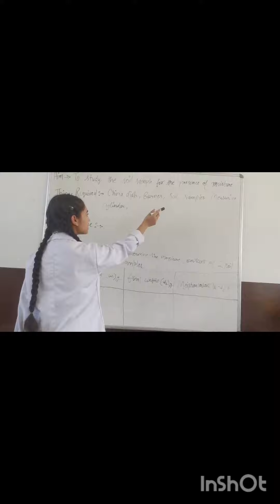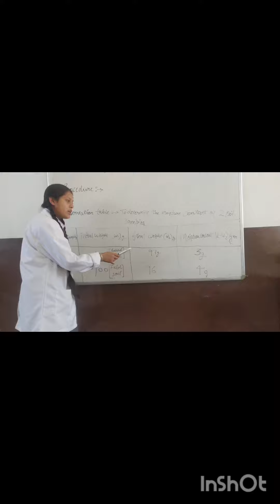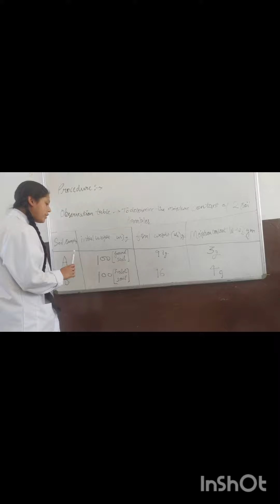How To Study The Soil For The Presence Of Moisture ???